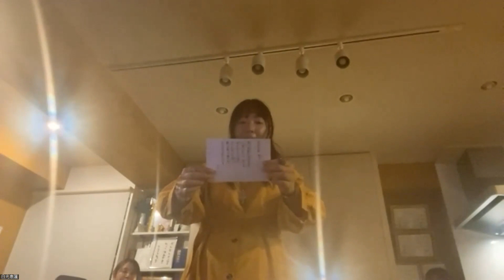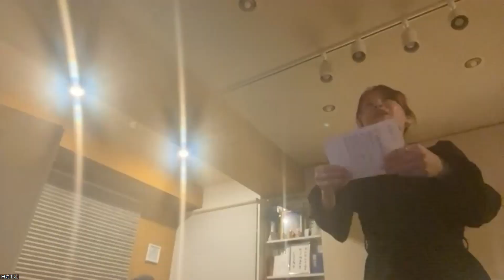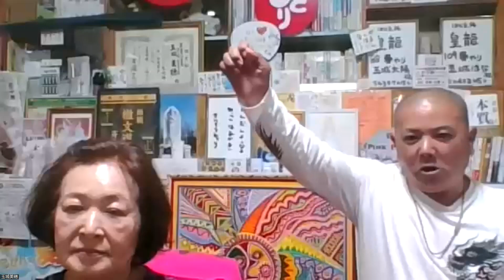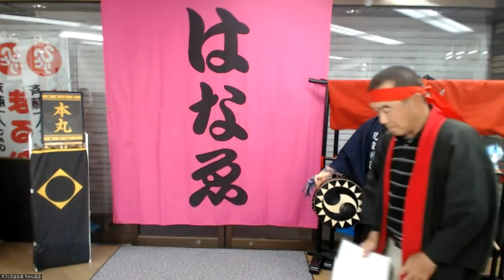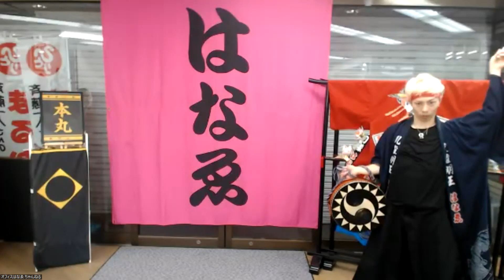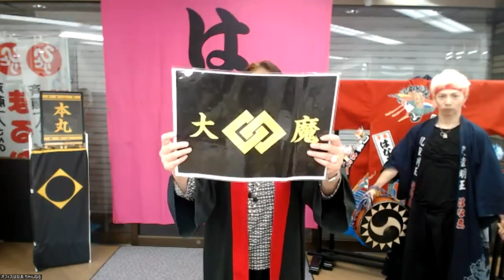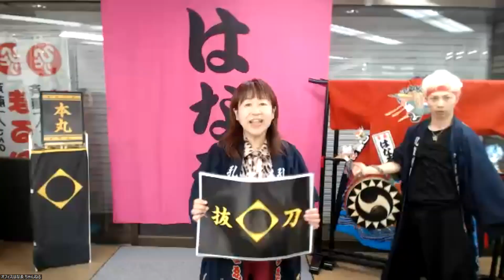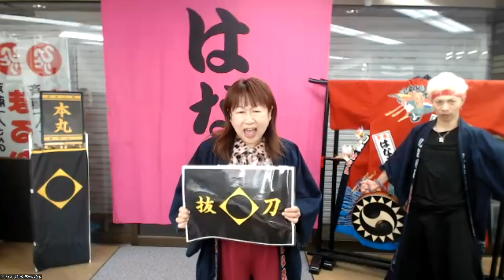㊗大入り🌈50檄✨檄文道場はなゑ隊総本部✨夕檄✨2023年11月24日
〇檄文道場✨はなゑ隊総本部✨
毎週一回✨18時10分頃開催予定
ご参加は こちらから✨(見学だけでも大歓迎です)

18時頃からZoom入室出来ます。
受付開始いたします。
18時10分過ぎにスタート致します。

週によって曜日が変わりますので
お問合せはオフィスはなゑまで
☎03‐5379‐4925
月～土 10時～18時営業(日・祝 定休)

0:00 ごあいさつ
3:03 檄文オールスターズ出陣＆御前試合☆合格発表
59:00  龍旗入場✨愛と光と感謝の総攻撃
1:02:53 式典後 バンザイ＆お知らせ

○はなゑ隊の全国・銀座まるかんのお店は

〇愛と光のミルクムナリ振付全体の動画はこちら

○大祓詞CD
おかげさまで大好評で
完売いたしました。